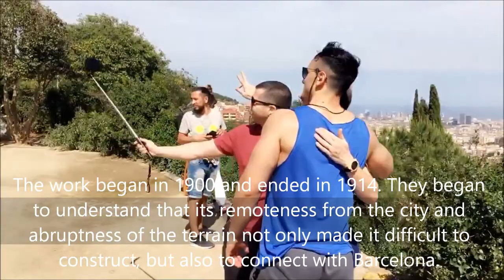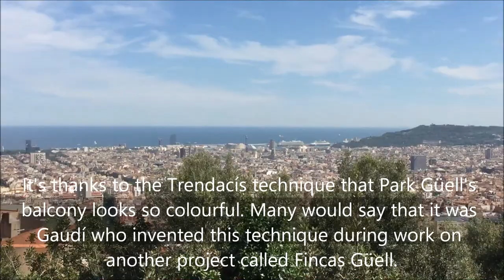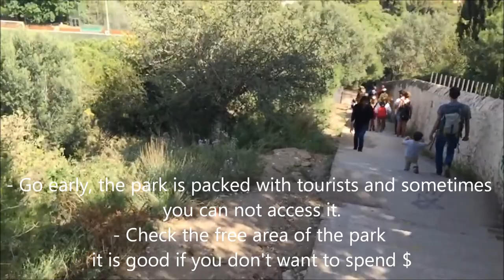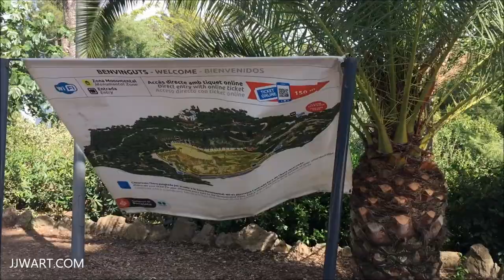PARK GUELL ~ Visit Park Güell in Barcelona by JJWart.com - Architect Antoni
Check for more details - Park Guell in Barcelona by architect Antoni Gaudi - Spend the day with me exploring the park.